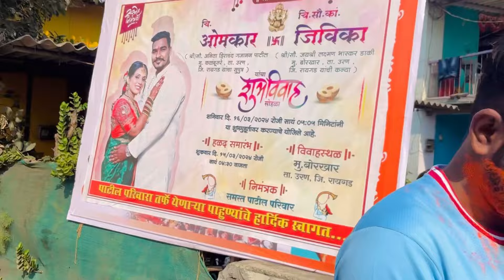होली ला केली खुप मज्जा || 😍🤣झोपेतून ऊठवुन बेक्कार रंगवला 😁🤣youtube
नमस्कार 🙏❤️
          स्वागत आहे तुमच्या हक्काच्या चॅनल वर .
  तर तुम्हाला माहीतच आहे ,की माझे दररोज Vlog येतात
    आणी नविन काही तरी तुम्हाला बघायला मिलतो

             आणी खुप सारा प्रेम द्या ❤️